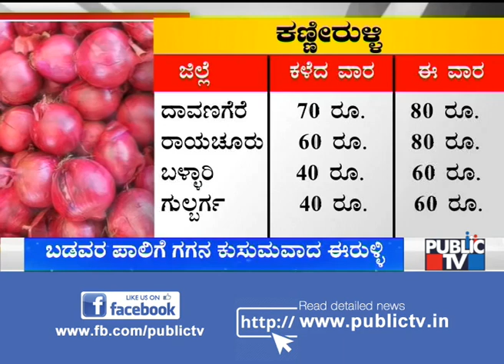Onion Prices Score A Century In Karnataka; Ground Report From Bengaluru, Gadag & Mangaluru